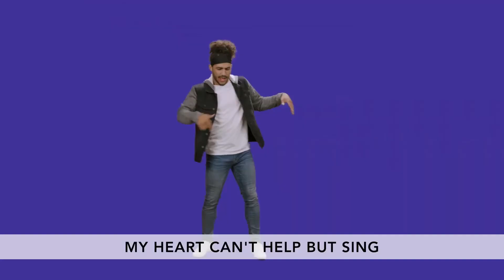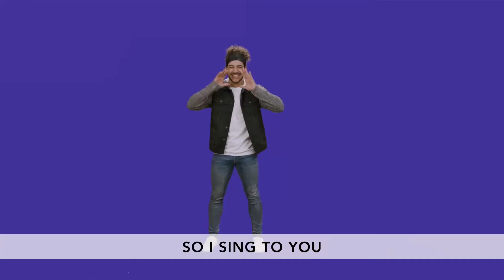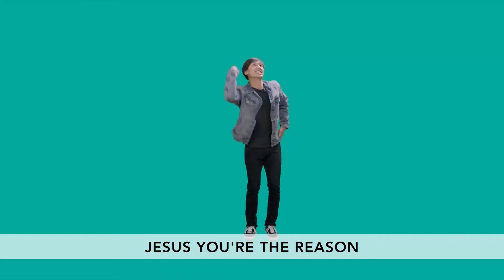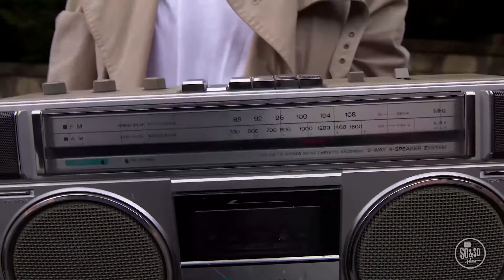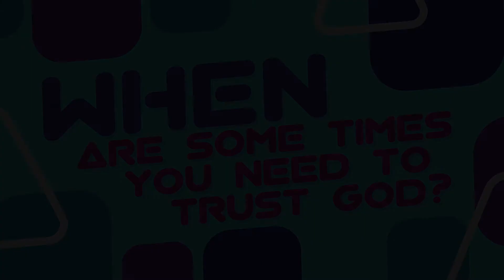The So & So Show July 4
When are some times you need to trust God?